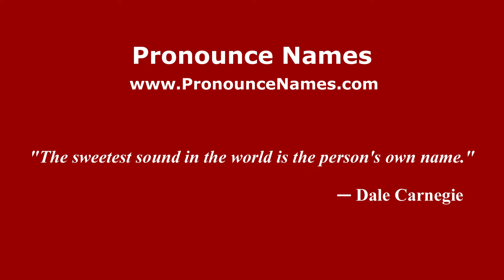How to pronounce Lorena Zaffalon (Italian/Italy) - PronounceNames.com